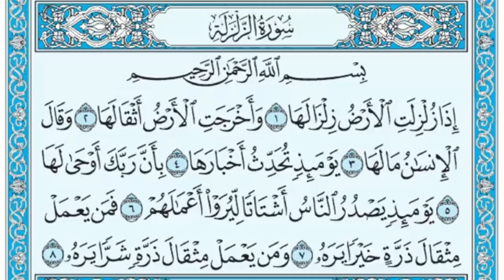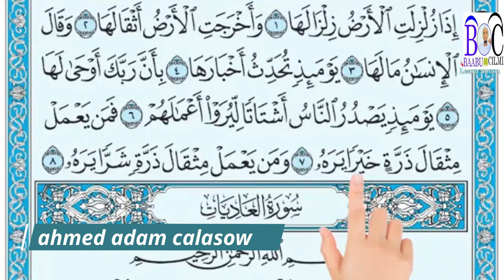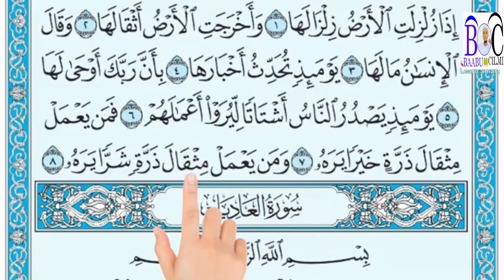سورة الزلزة suuratu zilzilad